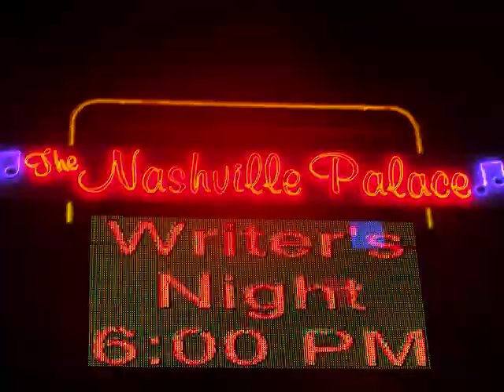Troy Stone sings Shelby official video